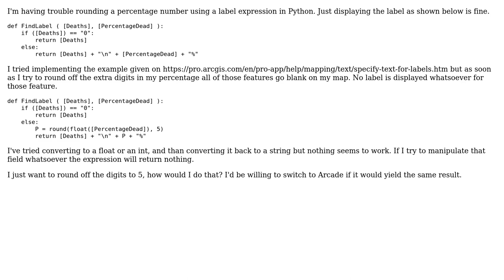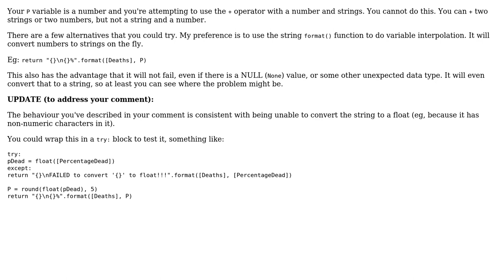GIS: Rounding numbers in a Python Label Expression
With thanks & praise to God, and with thanks to the many people who have made this project possible! | Content (except music & images) licensed under CC BY-SA | Music | Images & others | With thanks to user Son of a Beach user freebird and the Stack Exchange Network Trademarks are property of their respective owners. You are responsible for your own actions.